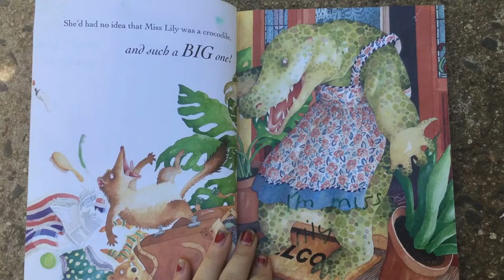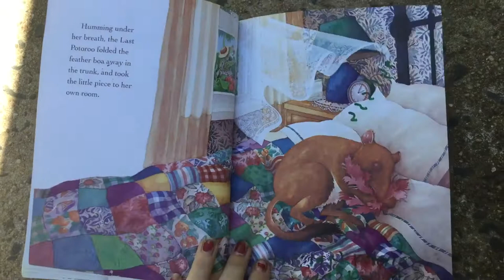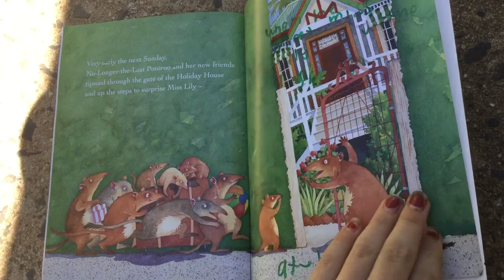Miss Lily's Fablous pink feather boa